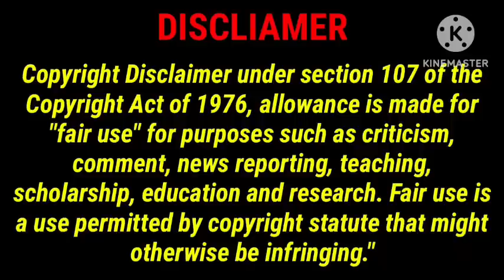மனதில் பூத்த மல்லிகையே/part_1/Ramani Tamil novels/Tamil audio novel/